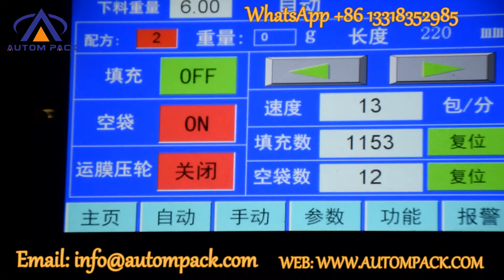Autompack manufacture ATM-520D Automatic Coffee Chocolate Powder Filling Packing Machine